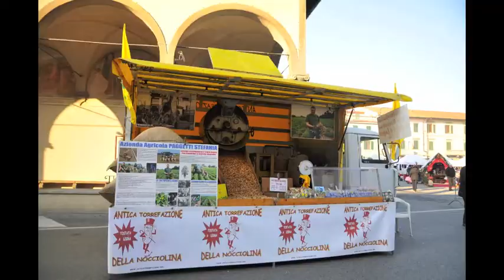08 dicembre 2013 Monsummano Terme il Mercatino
Auguro "BUON NATALE "a tutti.